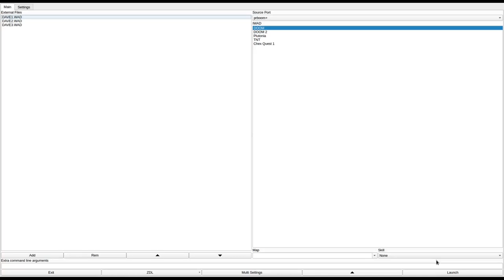DOOM 1 - DAVE1.WAD, DAVE2.WAD, & DAVE3.WAD (dmd123.zip)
added to the "Hall of Shame" for being incredibly confusing to navigate (especially the third level), ugly, and too generous with its pickups, making it too easy.
called "DOOM 1.666 WADS The Gateway ; The Pedestal ; The Great DOOM" in the /idgames FTP.
created by Dave on October 19th and October 20th, 1994.
from the .txt file included with the WAD:
"DAVE1.WAD - The Gateway DAVE2.WAD - The Pedestal DAVE3.WAD - The Great DOOM"